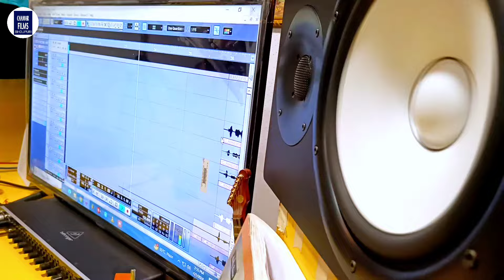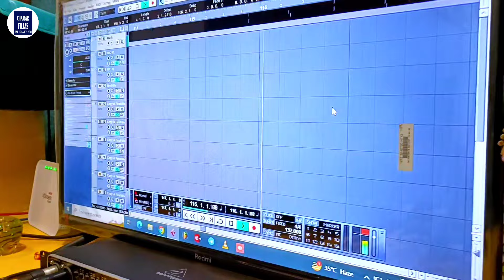सिना चिर के देख दिल में भिम राव बसल बाड़े | Dil Me Bhim Rao Basal Bade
14april vikash_rao | सिना चिर के देखादेम दिल में भिम राव बसल बाड़े | Dil Me Bhim Rao Basal Bade

Album :- Dil Me Bhim Rao Basal Bade
►Song :- सिना चिर के देख दिल में भिम राव बसल बाड़े
►Lyrics :- Writer Mithilesh Rao
►Video & Mixing :- Writer Mithilesh Rao
►Video Di :-
►Producer :- Writer Mithilesh Rao
►Recording Studio :- Anjali Regarding Studio
►Company :- Chamar Films Bhojpuri

Vikash Rao
14 April Special Song
Dil Me Bhim Rao Basal Bade
Sina Chir Ke dekh dil me Bhim Rao Basal Bade Bhim Rao song
14 April Special Song Vikash Rao
Vikash Rao Ka 14 April Special Song
Vikash Rao Ka Bhim Song
Vikash Rao Ka Motion Geet
Vikash Rao Ka Chamar Song
Vikash Rao Ka Bewafai Song
Video Vikash Rao Ka
Chamar Films Bhojpuri
Vikash Rao Chamaran Song
Chamar Ka Gana
Vikash Rao chamar ka gana
Chamar Ji Ke Gana
Chamaran Ka Gana
Chamaran Song
Chamaran
chamar
Chamar Ji
Bhim Jayanti Song
Baba Sahab Ka Gana
Vikash Rao Ka Bewafai Video Song
Vikash Rao Bhojpuri Song
14 April Special Song 2024